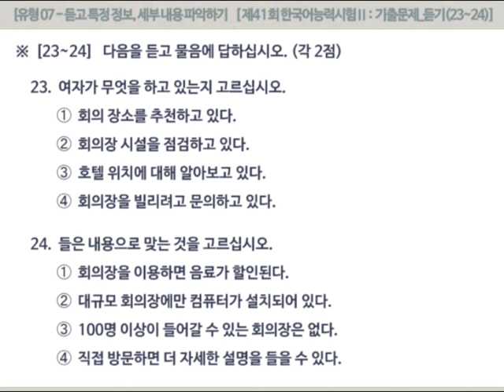[제41회 토픽2 기출문제] 듣기 유형 07 : 듣고 특정 정보, 세부 내용 파악하기(23-24)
(적정 화질 : 360p) (더보기/▽ 클릭 : 대본+정답)

남자 :  (전화벨 소리) 거기 서울호텔이죠? 회의장 좀 예약하려고 하는데요.

여자 :  네, 고객님. 어떤 회의장을 찾으세요?

남자 :  100명 정도 들어갈 수 있으면 되는데요. 회의장에는 발표할 때 사용할 수 있는 컴퓨터와 마이크가 설치되어 있지요?

여자 :  그럼요. 150명까지 들어갈 수 잇는 대규모 회의장이 마련되어 있습니다. 그리고 모든 회의장에는 발표에 필요한 시설이 갖춰져 있습니다. 회의장을 이용하시면 음료는 무료로 제공해 드립니다. 장소를 둘러보실 겸 직접 방문해 주시면 자세하게 상담해 드리겠습니다.

(정답)  23. ➃    24. ➃